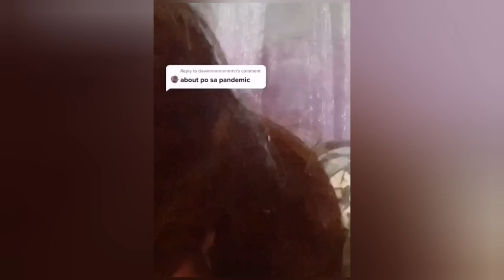Audrey Despues | PART 1 | Pinay Viral Rapper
Ctto. Audrey Despues ❤️
(singing is my passion and I love to try to sing a rap song din like her)

FBofficial: Carla Bel
FBpage: @Vvideos101/Momshie's